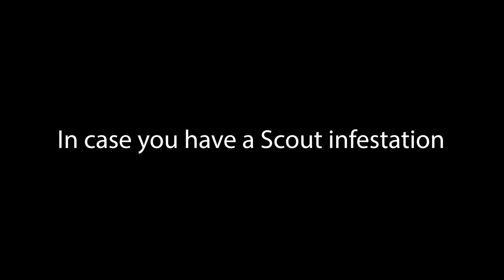[TF2] Russian Scout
AKA Fat Scout

Sorry for not uploading in a while, the gaming type videos is literally just me recording a single match or two and deciding if enough interesting things happen for it to make it to the editing phase.